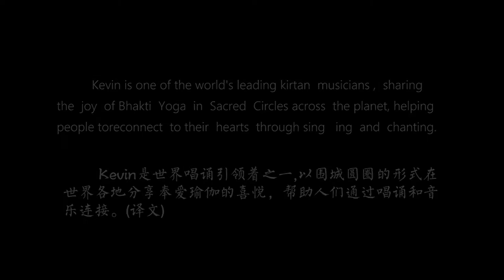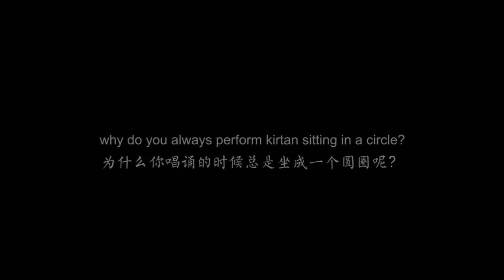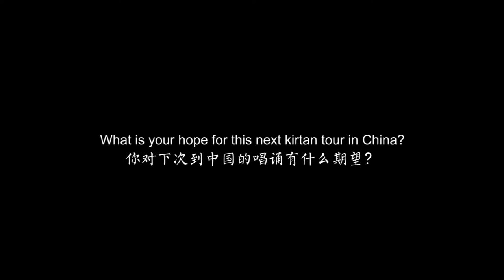Kevin James Carroll on the Power of Music and Chanting (subtitles in Chinese)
An interview I did with Kevin James in March 2019 in Ubud, Bali. Kevin talks about how he first became involved with kirtan, and the need for a new global movement of spiritual healing and connection to the source through chanting, music and mantra. We also discuss his first trip to China ten years ago, and his second tour of China, coming in November 2019.